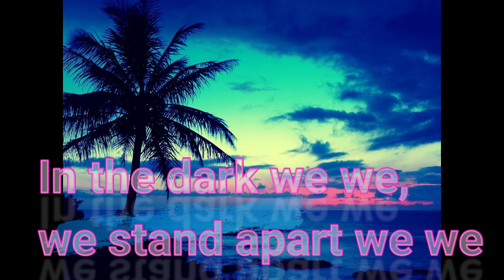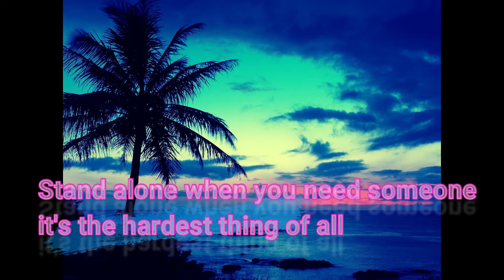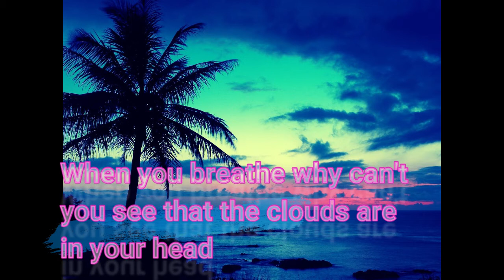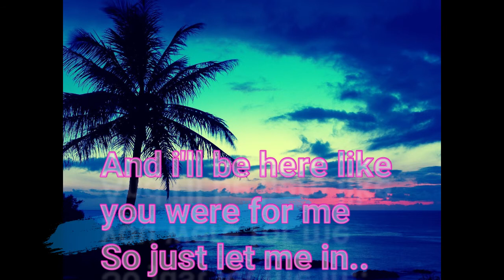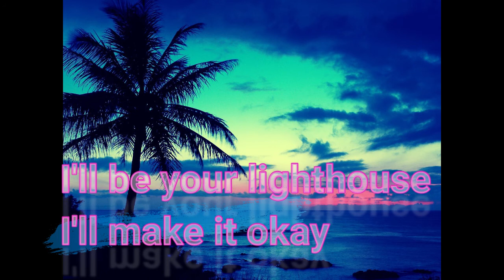Monster_Katie Sky|Disclaimer